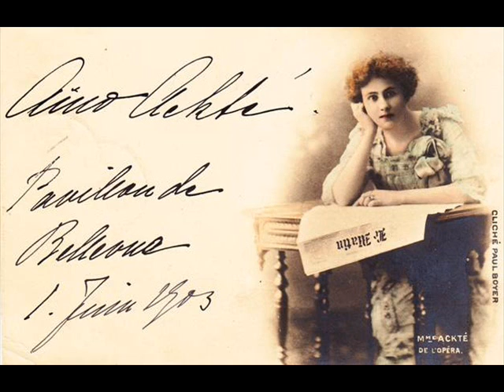Aino Ackté, Air des bijoux, Zonophone X-1999-1 rec in paris 1902.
Aino Ackté Collectede recordings 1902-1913, tr.17.